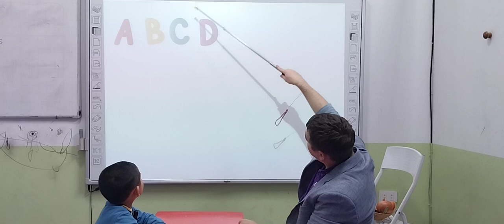Nguyễn Ngọc Quang- Evan - Monkey 02 - Topic: Vegetables - 4/3/2023